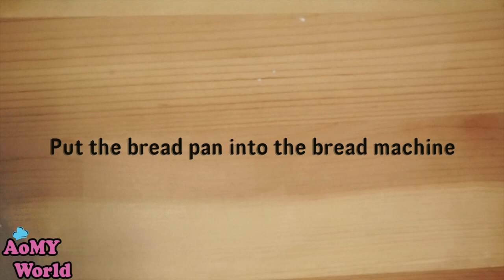ขนมปังปอนด์ทำเองได้ที่บ้าน ไร้สารเสริม | ขนมปังแถว | ขนมปังก้อน | Soft Bread | ออมมี่เข้าครัว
ขนมปังปอนด์ทำเองได้ที่บ้าน ไร้สารเสริม | ขนมปังแถว | ขนมปังก้อน | ขนมปังกะโหลก | Soft Bread | Chewy Bread | ออมมี่เข้าครัว

ชูครีมไส้คัสตาร์ด | เอแคลร์ไส้ครีม | Choux Cream Recipe | ออมมี่เข้าครัว

สูตรไส้ชาเขียว เอแคลร์ ซาลาเปา มาการอง | Matcha Green Tea Custard Filling Recipe | ออมมี่เข้าครัว

สูตรไส้ช็อคโกแลต เอแคลร์ ซาลาเปา มาการอง | Chocolate Custard Filling Recipe | ออมมี่เข้าครัว

พัฟกรอบ ไส้สังขยาใบเตย | HOW TO MAKE pandan custard puff pastry | ออมมี่ เข้าครัว